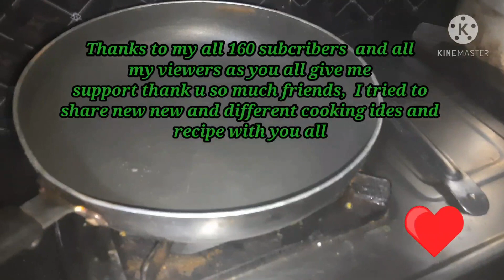Chana dal ki khatti meethi gujiya chat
Hi guys,  today I make a special  gujiya for you which is gujiya chat , khatti meethi or thodi spicy gujiya chat , is bar holi pe ye banana to banta hai .